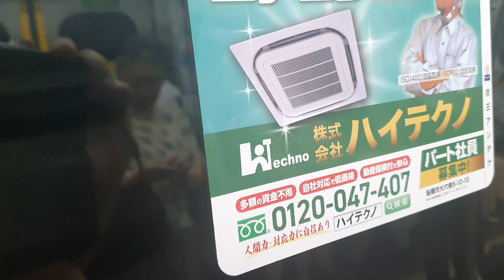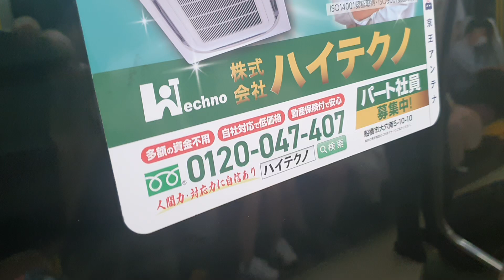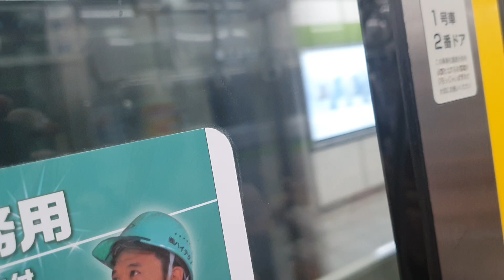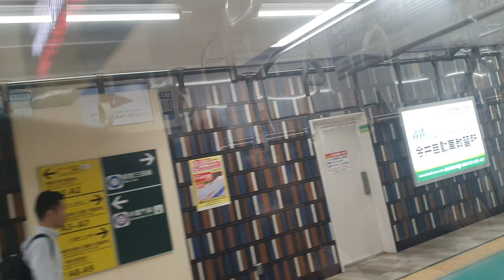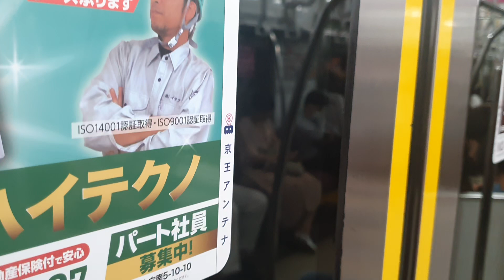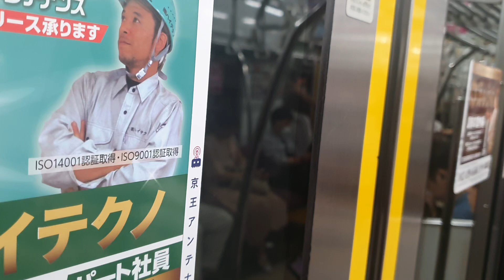Toei Shinjuku Line 都営新宿線 from Ichigaya 市ケ谷 (S04) to Ogawamachi 小川町 (S07)